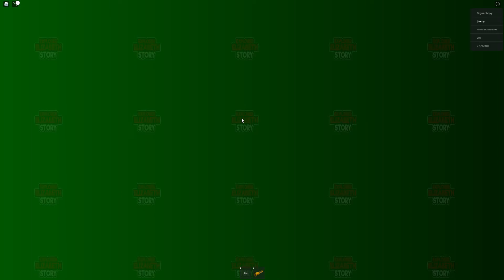ROBLOX ELIZABETH STORY...